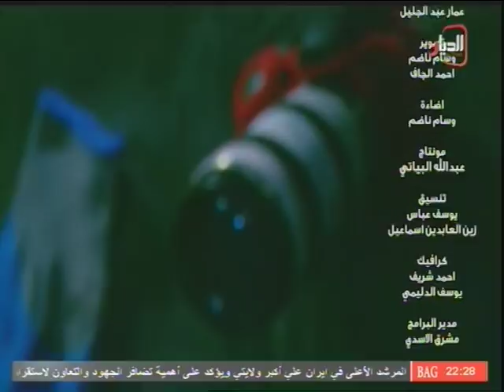صكع فكع | علي سمير مع الفنان الكوميدي سعد خليفة - مع المخرج لؤي الاسدي